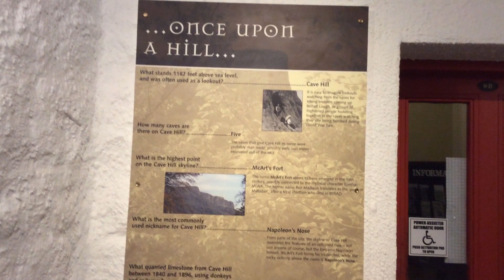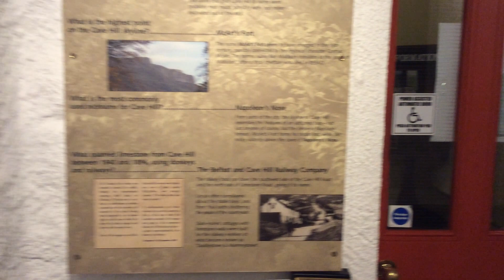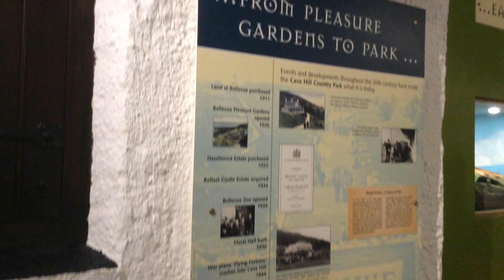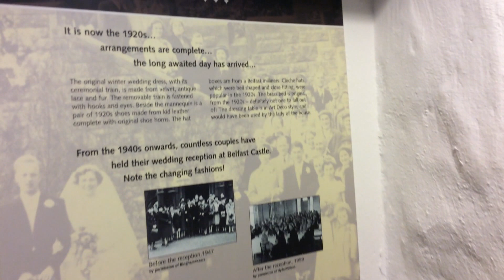Belfast Castle Cellar, Cavehill Country Park, Antrim Road, Belfast BT15 5GR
Belfast Castle Cellar, Cavehill Country Park, Antrim Road, Belfast BT15 5GrR